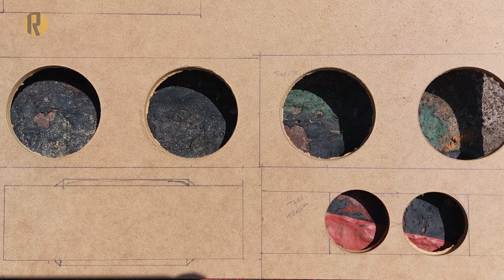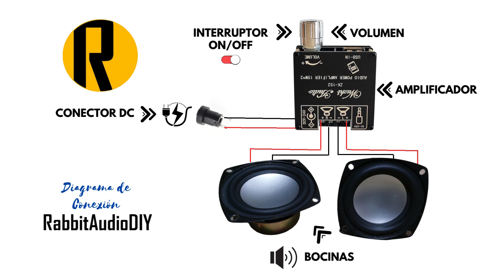Como hacer un Altavoz Bluetooth Portátil | bocina casera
Amigos y Amigas como podrán ver al comienzo del video, decidí hacerle una gran modificación a uno de mis primeros proyectos en este canal, pues las baterías eran muy malas. Esta vez no quedó portátil pero mejoró el sonido.

Materiales y/o Componentes:
-Amplificador Wuzhi Audio ZK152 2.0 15W*2 con Bluetooth, USB y Auxiliar
-2 Altavoces de 3" 4ohm y 10W genéricos.
-1 Conector para panel, DC para fuente de alimentación 5.5*2.1mm
-1 Radiador Pasivo

-Vinil
-Yute (como cubre polvos)
-Antiderrapante transparente (patas)
-MDF 5mm